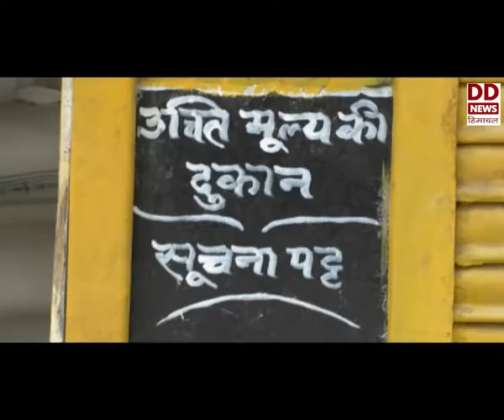रोहड़ू उपमंडल के गाँवों के गरीबों के लिए अन्न योजना बनी मददगार।